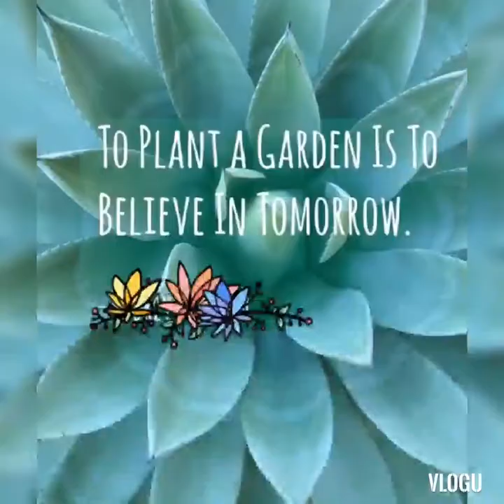SIMPLE DIY SUCCULENT DISH GARDEN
simple diy dish garden , everyone can do even not succulent.
feel contentment doing dish garden
PLANTS ABSORB CARBON DIOXIDE AND RELEASE OXYGEN..
sharing this simple diy garden ideas makes me feel happy..hope you enjoy watching